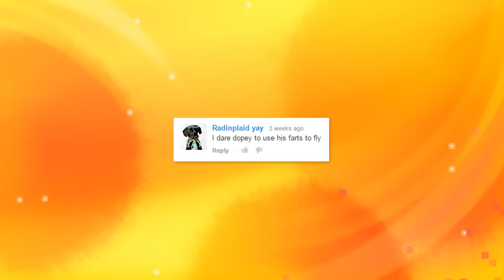Dares With Dopey #8 - SUPERHERO!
Here is Dopey's eighth episode of Dares With Dopey!!

I hope you enjoy the video!! x3

I have permission to use the music in this video!